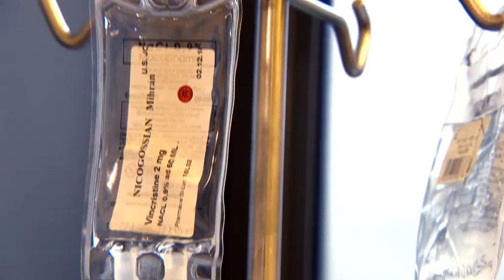Le jour-J pour Mihran : sa dernière chimiothérapie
Aujourd’hui, c’est le grand jour pour Mihran : c’est sa dernière chimiothérapie !

Le traitement ne fût pas facile mais, aux yeux de sa maman, le moment le plus difficile fût la période de maintenance, c’est-à-dire après l’opération.

Il a dû revenir tous les deux jours à l’hôpital et c’est là qu’il a commencé à avoir des soucis.

« Là j’ai pensé que mon fils partait. Je ne souhaite ce moment à personne » déclare sa maman.

Pour Mihran, il est important de continuer à faire des dons au Télévie pour faire avancer la recherche et pour continuer à se battre pour ces personnes qui n’ont pas su continuer.